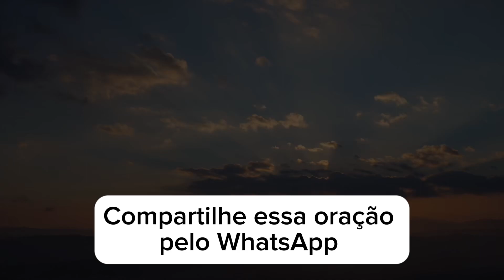ORAÇÃO DO DIA-06 DE FEVEREIRO